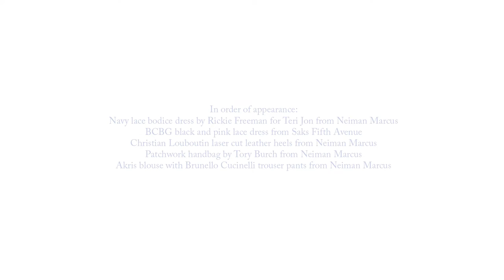Gazelle Editorial Fashion Photoshoot